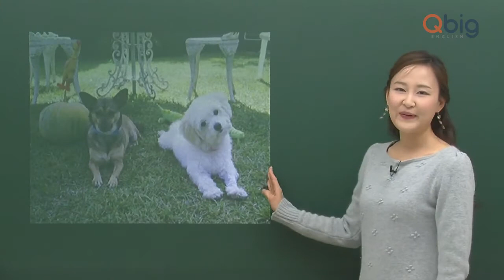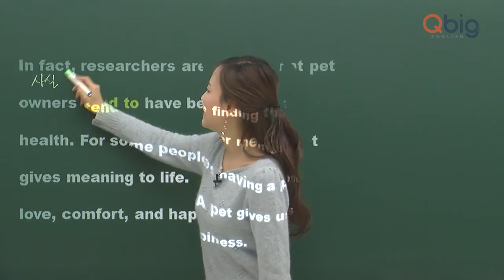온라인학습지 잉글리시큐빅 리딩 맛보기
"코리아헤럴드가 만든 초등 사고력향상 온라인학습지
다양한 주제의 Reading을 통하여 사고의 영역을 넓히고.  영어 주제별 Writing 연습으로 창의력까지 한방에  완성할 수 있는 온라인 학습지입니다.  "